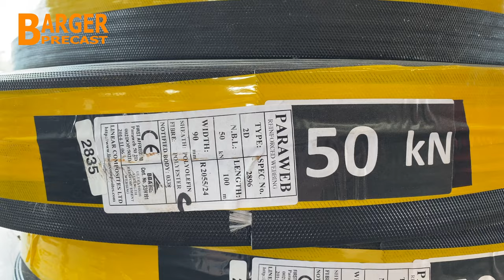Stone Strong Paraweb Wall Installation Guide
Paraweb is a superior alternative to geogrid. Learn how to install Paraweb when using with the Stone Strong block system.

0:00 Intro
0:08 Macboxes
0:25 Backfill
0:29 Cutting paraweb to length
0:52 Paraweb layout
1:15 Staking the paraweb
1:25 Backfilling over the paraweb